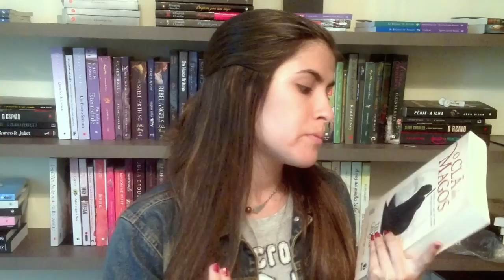TBR de Outubro de 2014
Não deixem de votar no livro que vocês querem que eu leia e resenha no mês de outubro!!